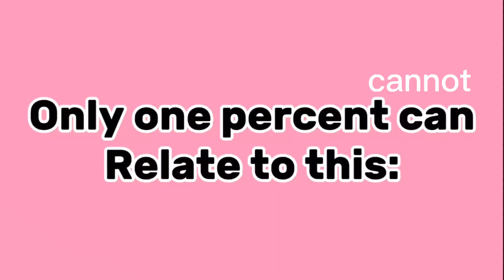99.9 unfortunate people relate to this : 😭